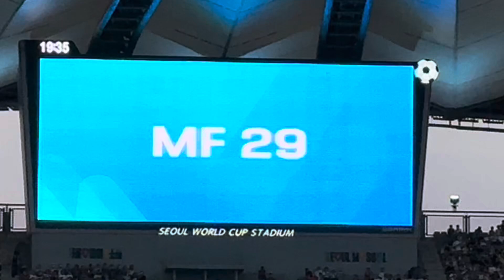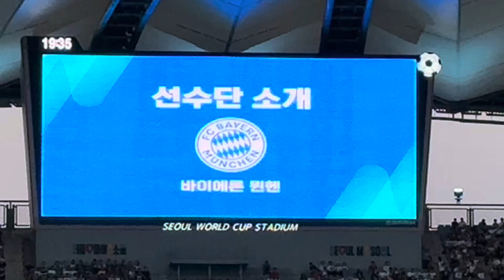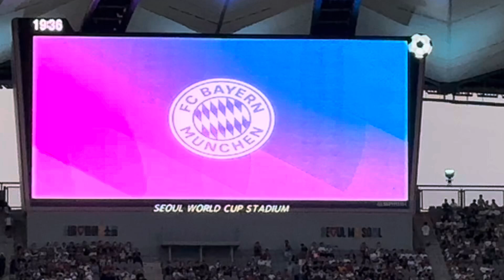Team Line Up: Tottenham Hotspur vs Bayern Munich, August 3, 2024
Team line up of Tottenham Hotspur vs Bayern Munich

Tottenham:

Vicario
Radu Dragusin
Djed Spence
Pedro Porro
Ben Davies
Archie Gray
James Maddison
Pape Mata Sarr
Dejan Kulusevski
Brennan Johnson